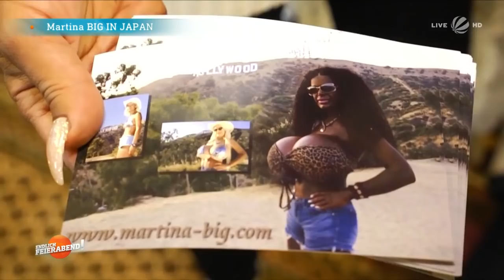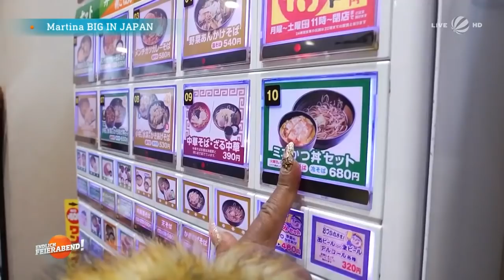Martina BIG in JAPAN | Endlich Feierabend! | SAT.1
Martina Big hat ein paar zweifelhafte Schönheitsoperationen hinter sich: Unter anderem in jeder Brust 8 Liter Salzwasser. Außerdem hat sie sich mit Hormonen die Haut künstlich verdunkelt. Nun will sie, gemeinsam mit ihrem Mann, den fernen Osten erobern.

"Endlich Feierabend!" Annett Möller und Daniel Boschmann laden zur blauen Stunde in ihr "Wohnzimmer" ein. Gut informiert, gut gelaunt und gut beraten fassen sie zusammen, was Deutschland bewegt. Kontroverse Diskussionen, raffinierte Servicetipps, persönliche Schicksale sowie Geschichten hinter den Schlagzeilen des Tages: Das After-Work-Programm in SAT.1 ist bunt, immer aktuell - und garniert mit prominenten Talk-Gästen oder unterhaltsamen Studio-Aktionen.